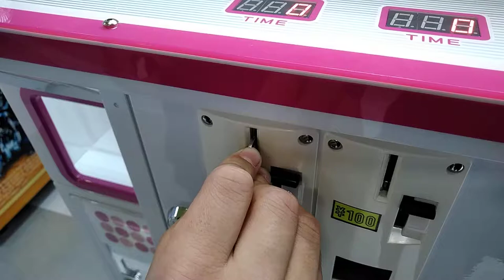大好きなチロルチョコ獲る！クレーンゲーム UFO Catche